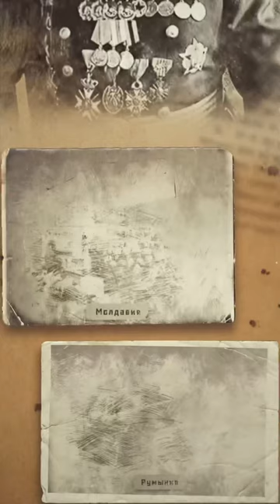Толбухин Ф.И. внес весомый вклад в Победу в ВОВ. Его победам Москва салютовала 34 раза.